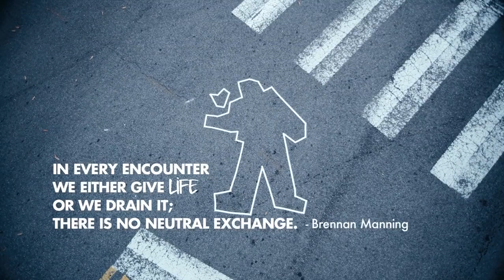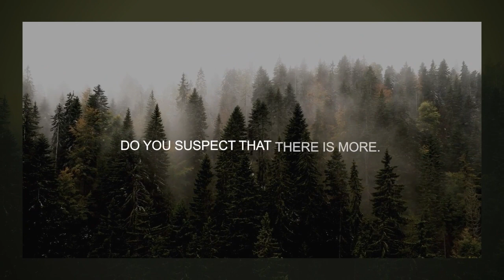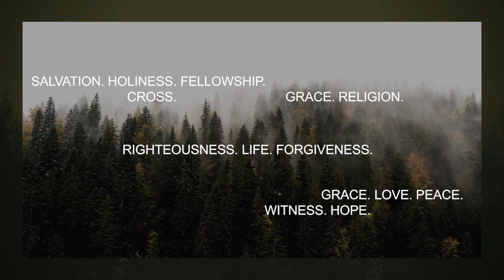Life Words- Life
Join us this week as Pastor Jed continues our sermon series called Life Words. Using the book 15 New Testament Words of Life by Nijay Gupta as a springboard, we look at the scriptures to learn about this weeks word, life.